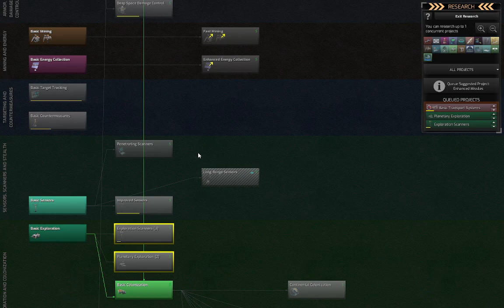Distant World 2 Human - Episode 3, Season 3 (No Commentary)